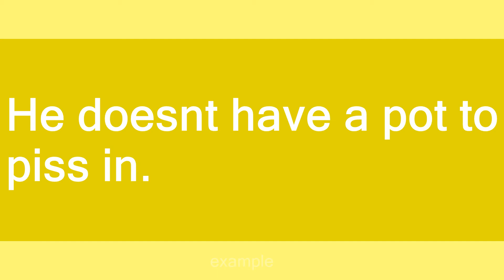pot to piss in